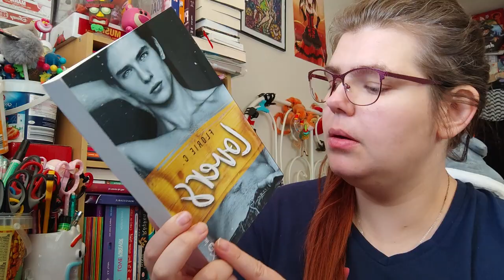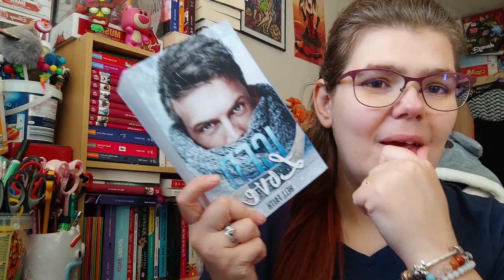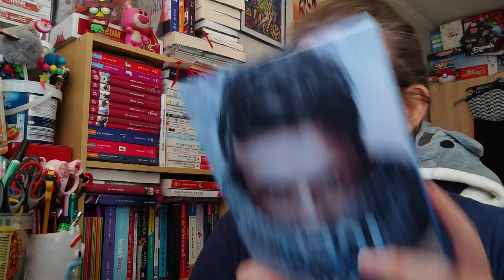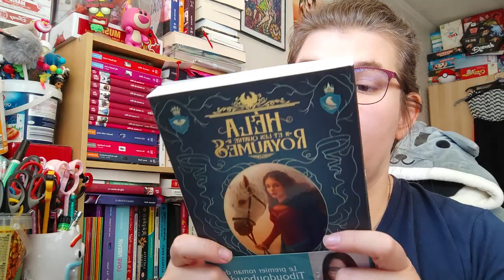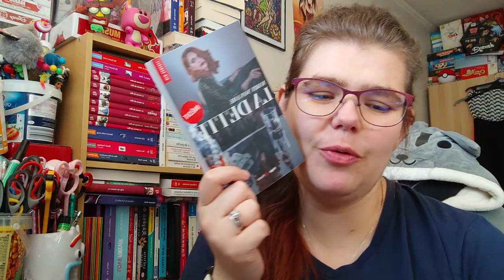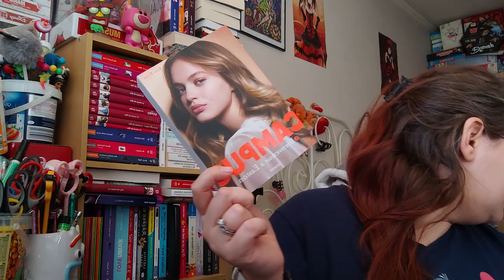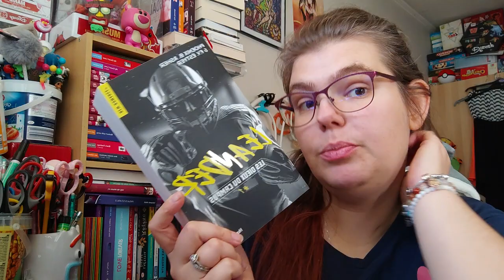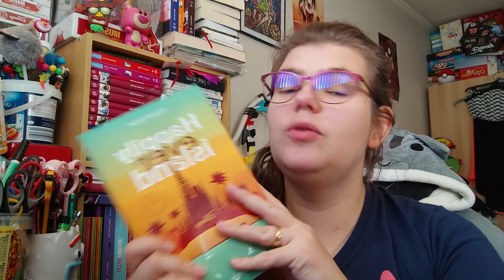Mes achat du mois octobre 2022